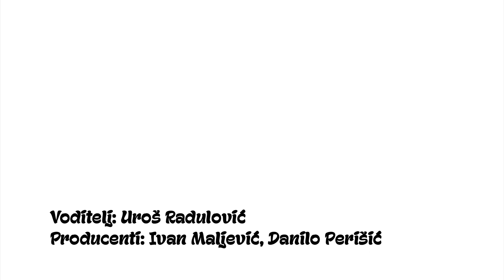Podcast Komuna S01 E13 Gošća Jelena Dubljević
Suvišno je govoriti koliko je naš region iznjedrio košarkaških legendi.
A, u Crnoj Gori prezime Dubljević znači da ste košarkaš.
Ona je simbol crnogorske ženske košarke, ona je imala karijeru iz snova, ali i još jednu želju - Crnoj Gori da donese medalju!
Ona je Jelena Dubljević!

Podcaster: Uroš Radulović
Producenti: Danilo Perišić, Ivan Maljević

SVA PRAVA SU ZADRŽANA!